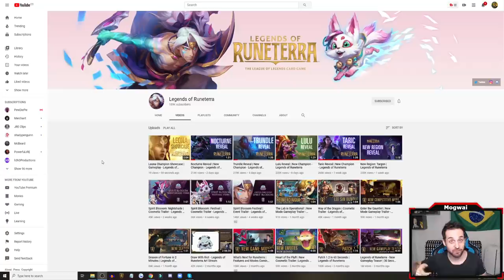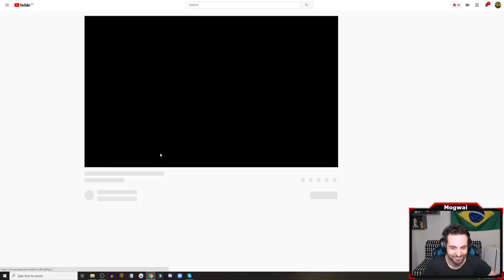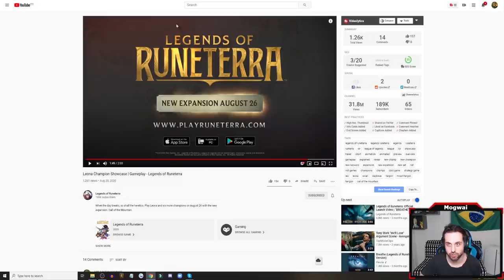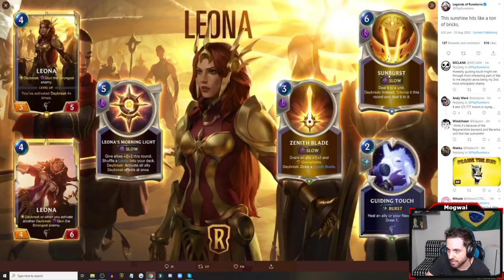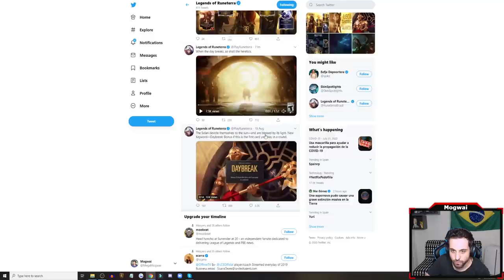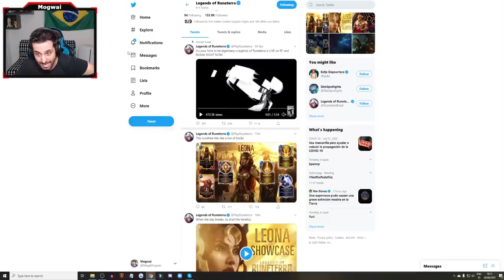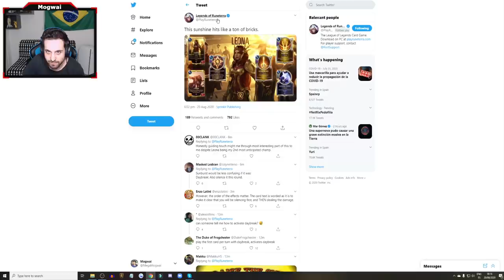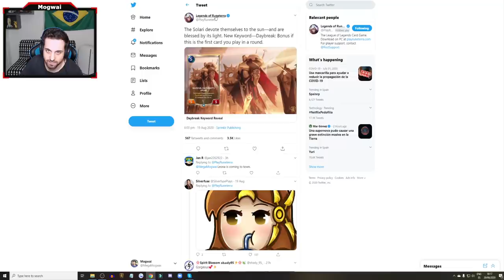LEONA Live Reaction! | Legends of Runeterra